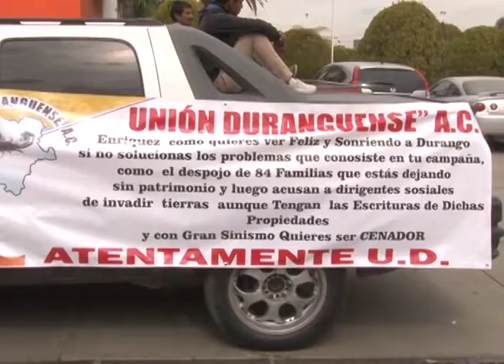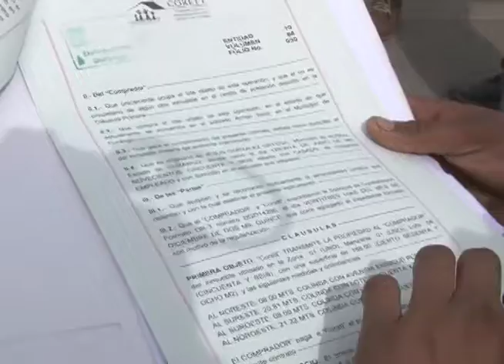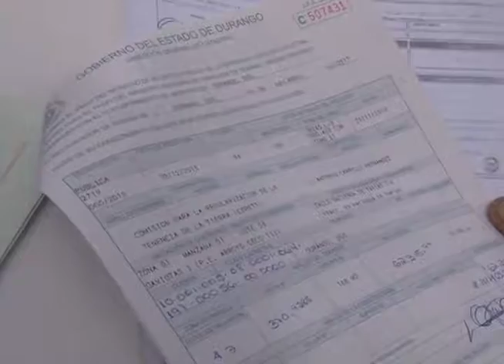MANIFESTACION 23 ENERO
El dirigente de la Unión Duranguense, Fabián Zúñiga, acudió a las oficinas de la unidad administrativa para comprobar la autenticidad de los 84 lotes del Paseo Tapias, y exigir la solución ante esta problemática que el gobierno ciudadano se había comprometido a resolver.